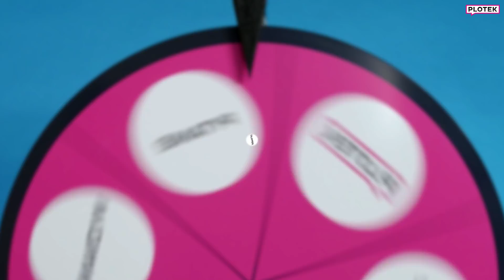IZA i FILIP ZABIELSCY cała prawda o Tiktokerach - Koło Plotka